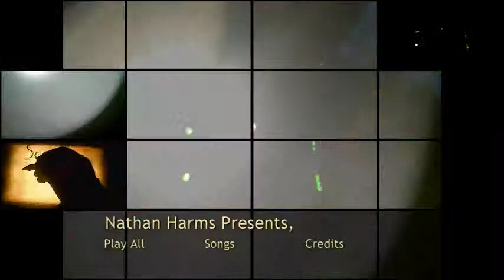Menu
Menu Screen